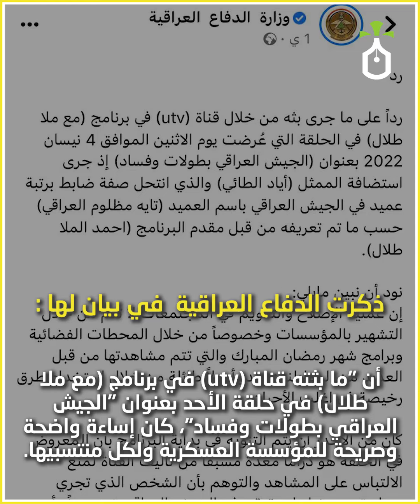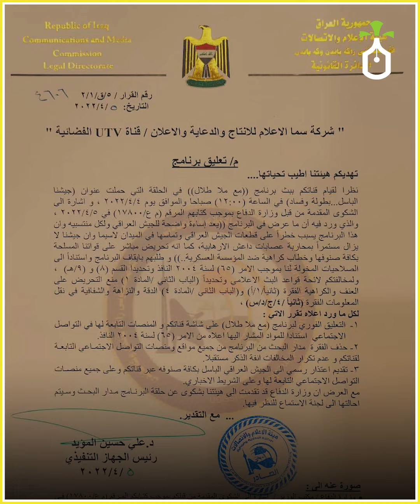ملا طلال واياد الطائي تحت المسائلة القانونية